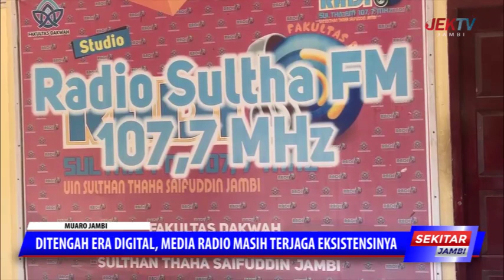DITENGAH ERA DIGITAL, MEDIA RADIO MASIH TERJAGA EKSISTENSINYA